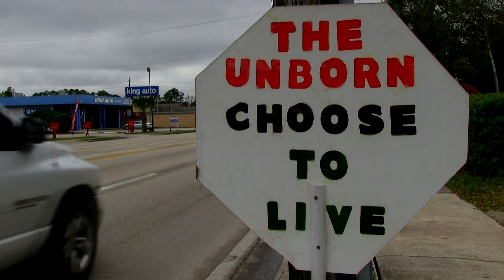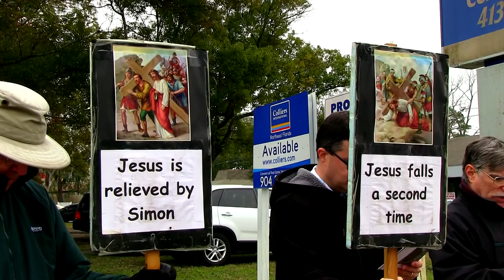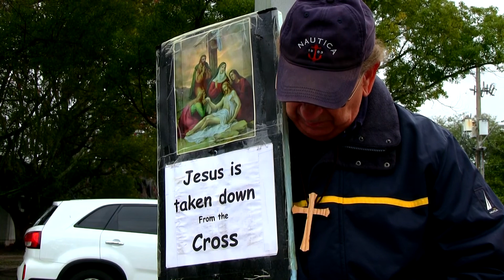40DaysforLife Stations of the Cross on World Day of Prayer 03 07 2014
March 7, 2014 was the World Day of Prayer. 40 Days for Life returned to Jacksonville this Lent, from March 5 to April 13, 2014. Our community will be uniting with other cities across America - and around the world - for the largest and longest coordinated pro-Life mobilization in history - the 40 Days for Life campaign. People of faith are praying that this effort will mark the beginning of the end of abortion. This short video chronicles the local groups prayerful vigil in front of A Woman's Choice of Jacksonville, Inc. on March 7th.